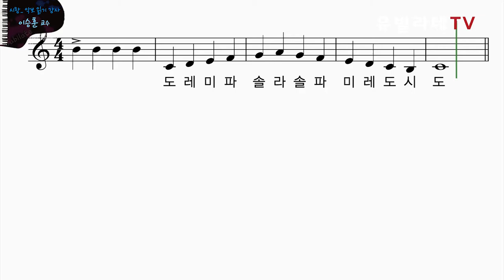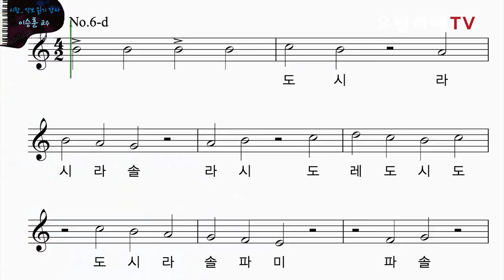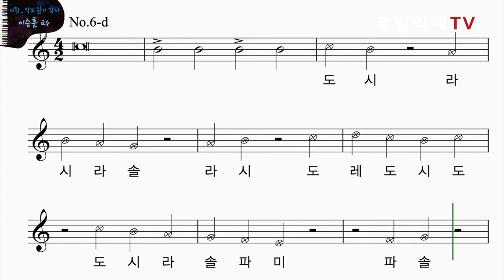[유빌라테TV_시창] 2강-"2도 연습II_4박자, 쉼표"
마치 1 : 1 레슨을 받는듯한 이승훈 교수님의 강의!
이런 강의 안들으면 완전 손해잖아요~!
오늘도 꿀강의 꼭 듣고가세요!

강의가 유익하셨다면